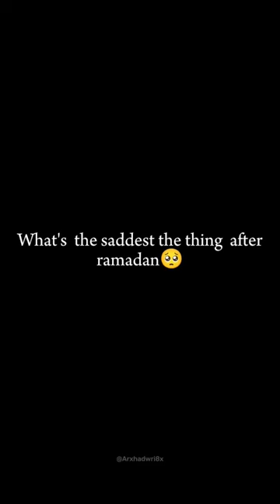trending quotes ramadanlove ramadanmusic reels love ramadansong india halal eid eidmubarak